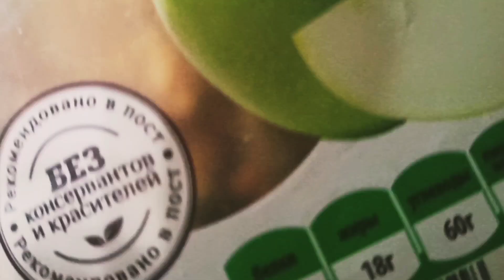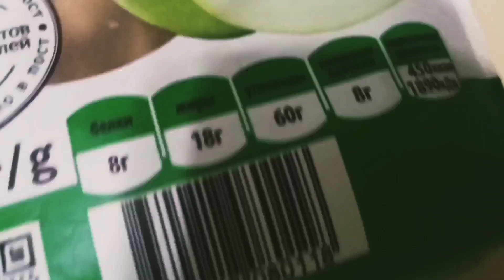Моё утро 2020//my morning☀️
Всем персикам привет 👋

Моё утро 2020☀️💗

Не воспринимайте все мои видео всерьёз, я люблю порофлить и пошутить( ͡° ͜ʖ ͡°)